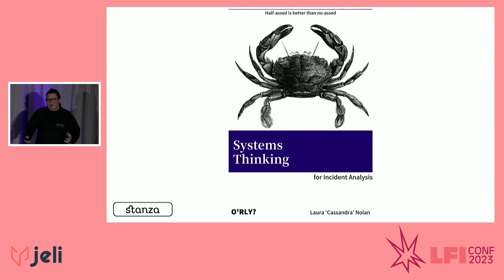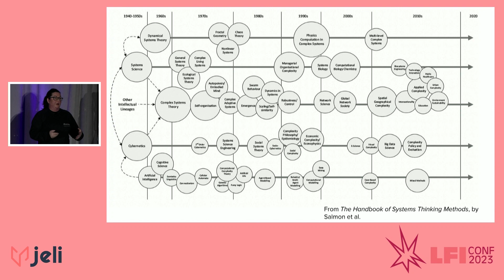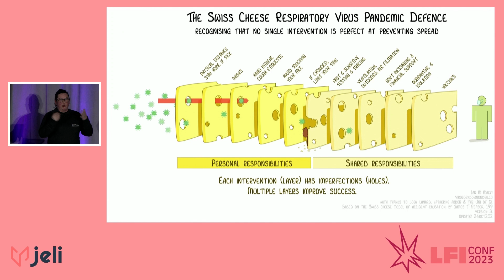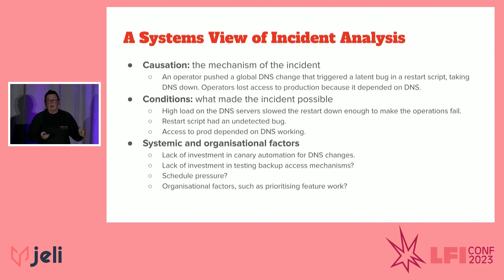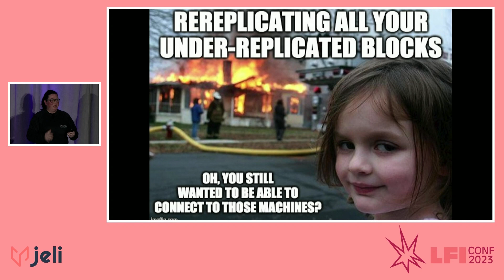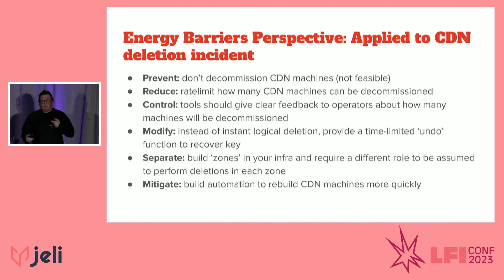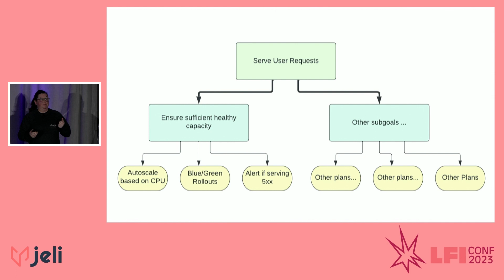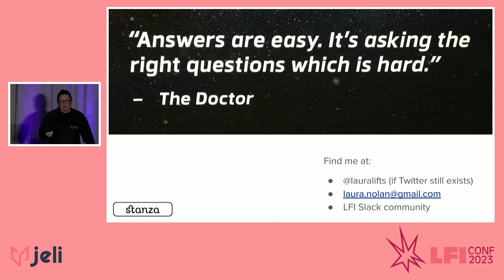LFI Conf 23 | Laura Nolan, Stanza Systems | Keynote: Systems Thinking Methods For Incident Analysis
Video recordings are made possible by Great Circle which helps companies prevent, prepare for, respond to, and learn from their emergencies. LFI Conf 23 was powered by Jeli.io with Premier Sponsor, Indeed.

Laura Nolan, Principal Engineer, Stanza Systems

Organizations looking to drive systemic change and improvement through their incident programs have a challenge ahead - how to see the interdependent and obscured aspects of their how their organization functions whilst in the midst of those very day-to-day operations.

In this talk, Laura will examine accessible systems thinking methods aimed at supporting rapid and continuous learning as well as practical methods for communicating about incidents to internal and external stakeholders.

Learning from Incidents (LFI) is a community challenging conventional views and reshaping how the software industry thinks about incidents, software reliability, and the critical role people play in keeping their systems running.In today’s economy, software organizations can’t afford to not learn from incidents.

LFI Conference is made possible by the financial and planning support of the Jeli team. Nora Jones, Founder and CEO of Jeli, founded the LFI community and website as a way to show organizations how to get more ROI out of their most powerful investments -- their incidents.